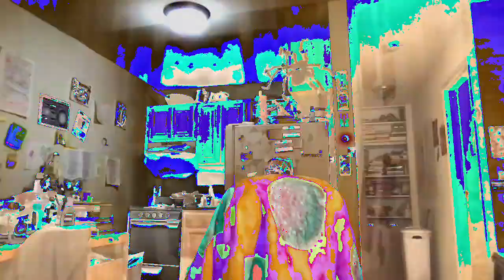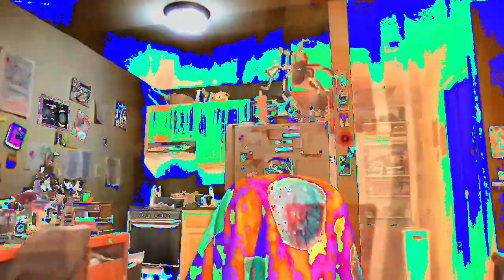[EPILEPSY WARNING] Movie 23 02 22 12h04m25s *Photosensitivity Warning*